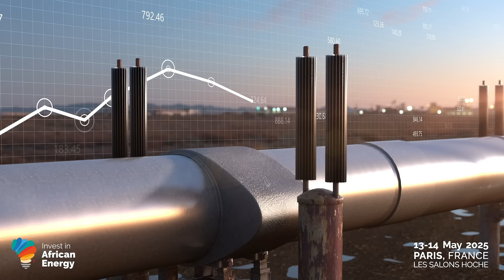Invest in African Energy (IAE) Forum | 13-14 May | Paris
Upcoming energy projects in Africa worth over $800 billion have overflowed with investment opportunities!

The Invest in African Energy (IAE) Forum exposes you to these opportunities, representing an exclusive platform to foster collaboration between European investors and African energy markets and showcase Africa’s dynamic energy and infrastructure projects, promoting diversified energy investment in Africa’s energy sector.

Thousands of new opportunities will be at your fingertips, such as exploring investment possibilities, building strategic partnerships with industry leaders, and driving impactful collaborations with Africa’s thriving energy industry.

Join us at IAE 2025, taking place from 13-14 May in Paris, under the theme “Pioneering Africa's Energy Boom: Strategic Investment for Maximum Returns” and play a role in shaping Africa’s energy future.

African Energy Chamber